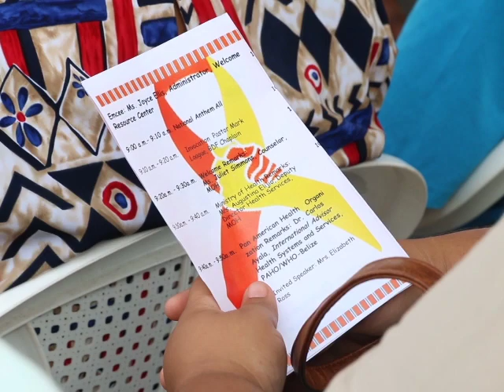Awareness and outreach on prevention of suicides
Saturday, September tenth, is celebrated as World Suicide Prevention Day. The World Health Organization has been building awareness about this issue since 2003, encouraging persons to reach out to people who are struggling with mental health issues.  In Belize, today was the first time that the Ministry of Health has joined in the global actions to prevent suicides. The event included the hoisting of a flag at the Battlefield Park in downtown Belize City. Over the last five years, a whopping one hundred and fifty persons, primarily between the age of nineteen and twenty-five, have committed suicide.  According to Counselor for the Central Health Region of the Ministry of Health, Juliet Simmons, one case of suicide is too much.